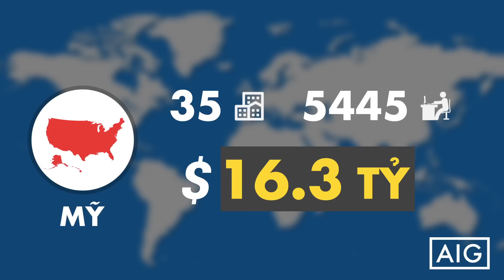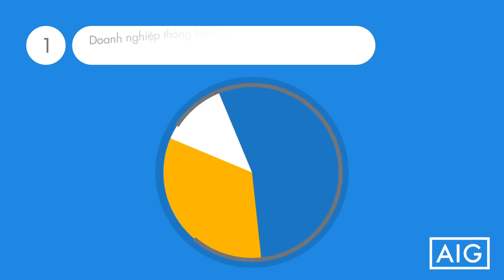AIG - Made in Vietnam Protect | Explainer Video | Yolo Digital